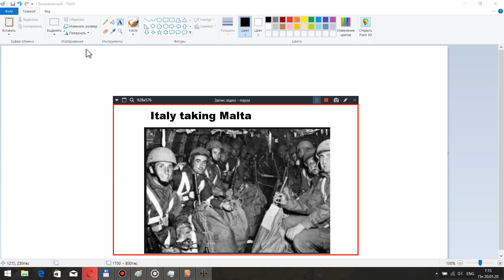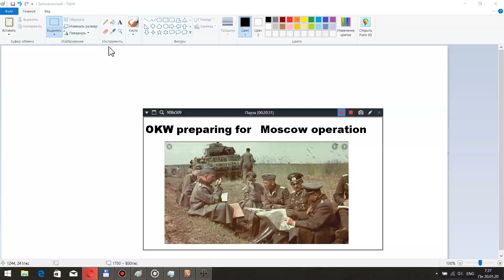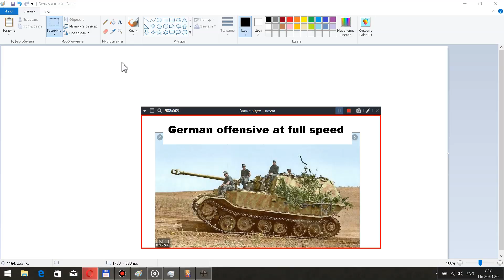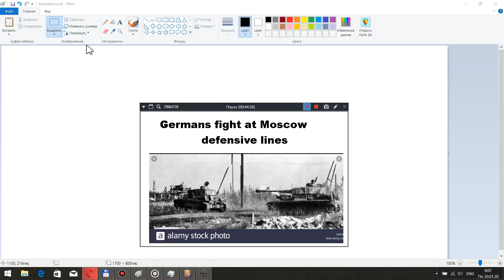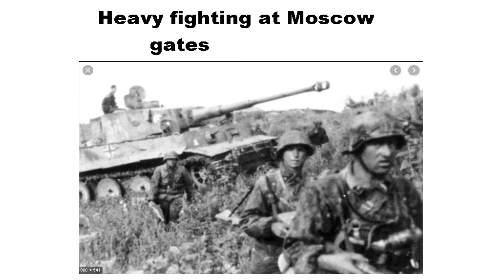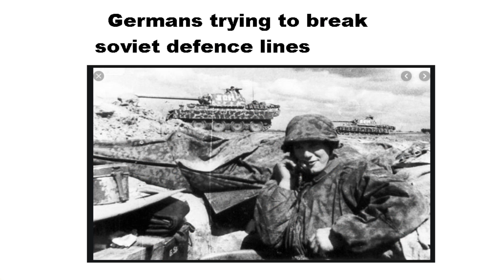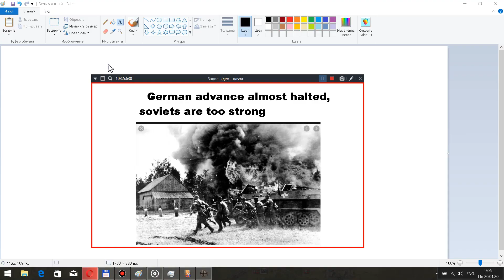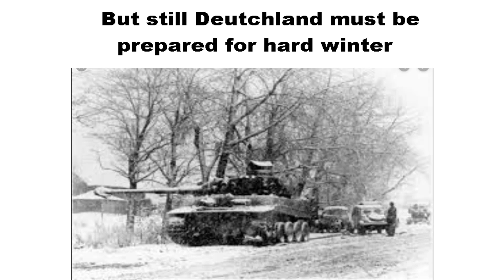(ABANDONED) Panzer Corps Global mod Part 06 (German offensive 1942) Eva X-01